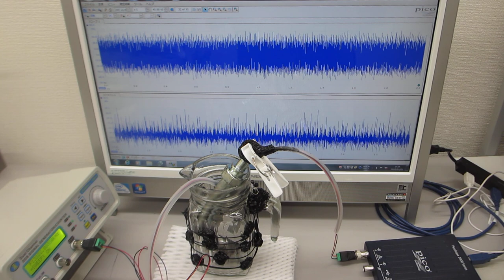ステンレス線の表面弾性波を利用した超音波の非線形制御実験